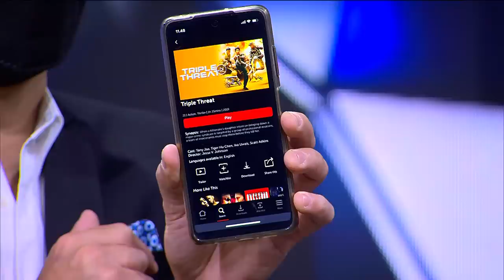SUKA DUKA MARSHANDA HIDUP BERDAMPINGAN DENGAN GANGGUAN BIPOLAR - Tonight Show Premiere